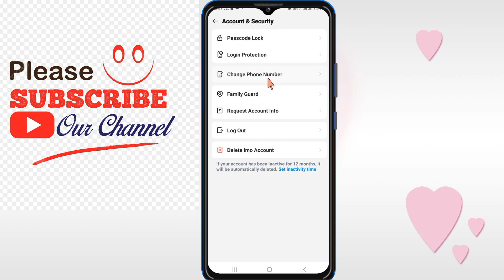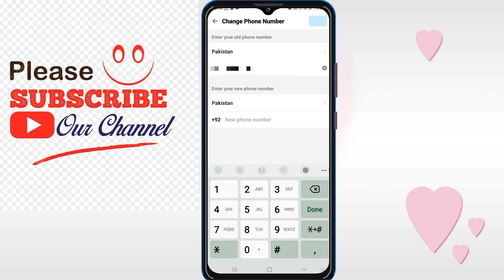change imo phone number with android mobile | how to change number on imo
Unlock the seamless process of changing your IMO phone number with your Android mobile device by following this step-by-step tutorial. Learn how to effortlessly execute an IMO number change, whether you're looking to change, replace, or delete your phone number on IMO. From understanding how to change the phone number on IMO to exploring the process of changing your IMO account number, this comprehensive guide covers it all. Gain insights into the nuances of mobile number change within your IMO account, and master the art of managing your IMO profile with ease. Don't miss out on the essential tips and tricks for a hassle-free IMO number change on your Android device. Elevate your IMO experience by staying informed on the crucial aspects of phone number management, making your IMO account more personalized and up-to-date.

Following queries has been resolved in video:

Change IMO phone number with Android mobile
How to change number on IMO
IMO number change
Phone number change IMO
Change replace phone number in IMO
Number change IMO
How to change phone number on IMO
Change IMO phone number
How to change number IMO
How to change IMO name
Change IMO account number
IMO account phone number change
IMO mobile number change
IMO phone number delete
Mobile number change in IMO
Change mobile number in IMO account